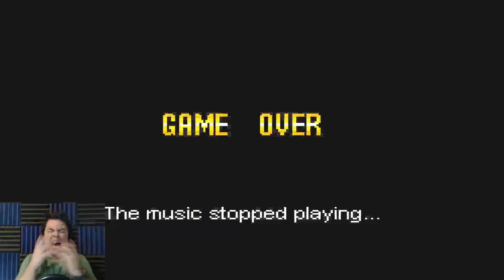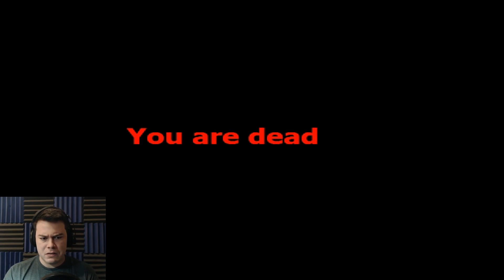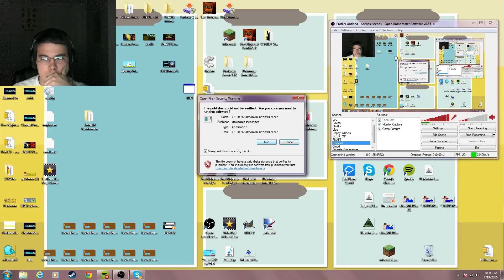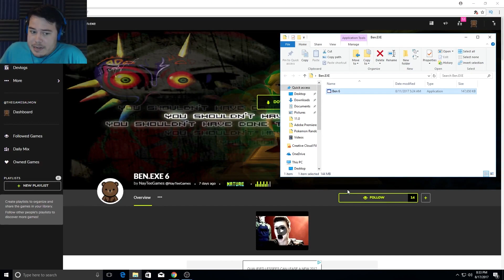EXE Reaction Compilation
There are TONS of EXE games out there but only a few scared the living crap out of me... Here is a compilation of those games!!